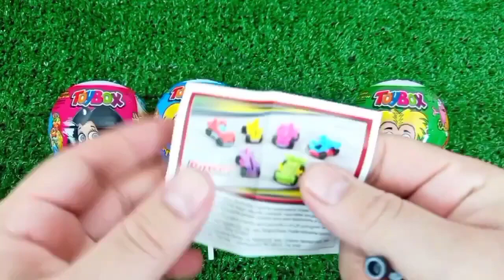Satisfying, Candy Unboxing video, Asmr Lollipops and Sweets ASMR Opening - Yummy Rainbow Lollipop